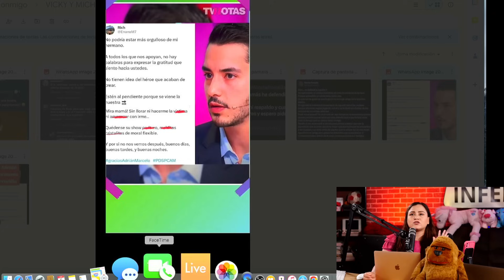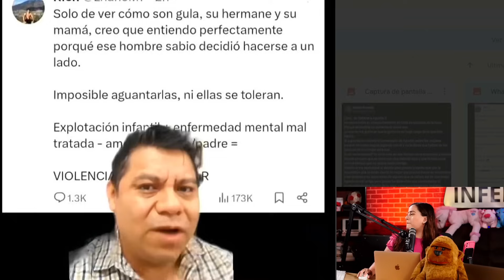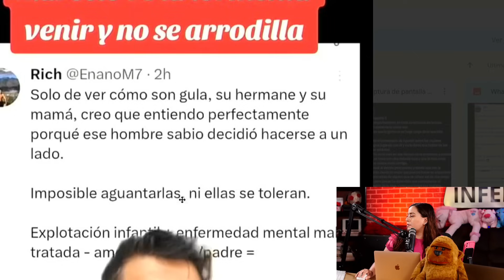HERMANO DE ADRIAN MARCELO ARREMETE CONTR4 LA FAMILIA DE GALA MONTES!!!